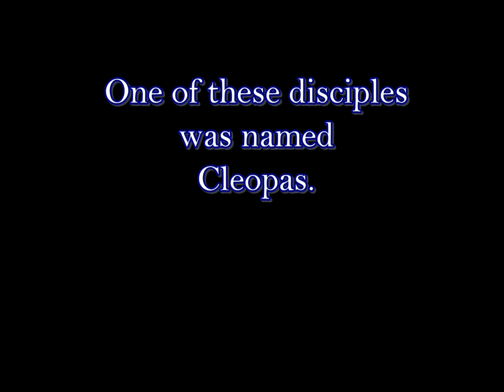Cleopas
Cleopas was one of the two disciples that walked the Road to Emmaus with the Resurrected Lord.  How would he tell us his story?